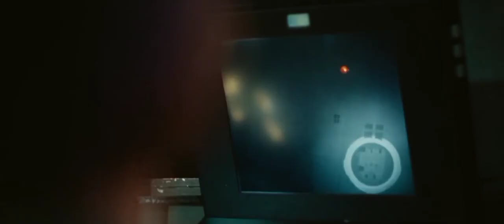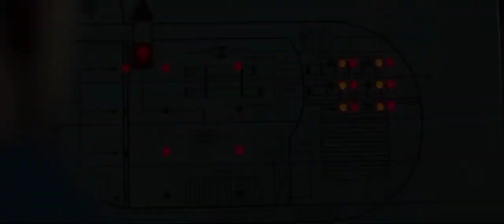KAPAL SELAM TENGGELAM - ALUR CERITA SERU - FILM KURSK (PART 2)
Di video kali ini gua akan menceritakan alur cerita film kursk yang di angakt dari kisah nyata tentang kapal selam milik militer rusia yang tenggelam sesaat ingin melakukan latihan militer. pada saat itu terdapat 118 kru kapal yang di nyatakan tewas akibat air yang telah memenuhi seisi ruangan kapal. Lalu bagaimana ceritanya, mari kita tonton.